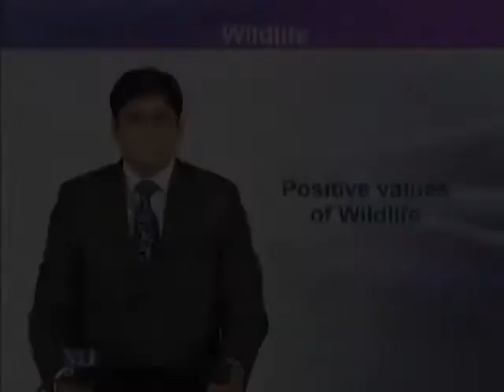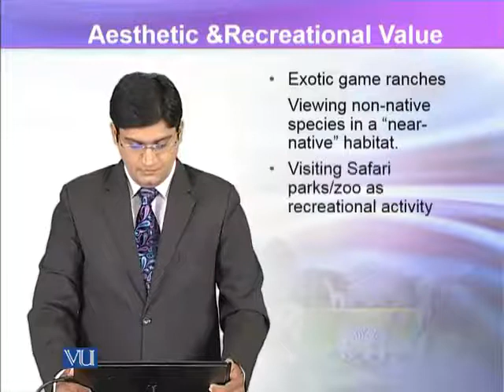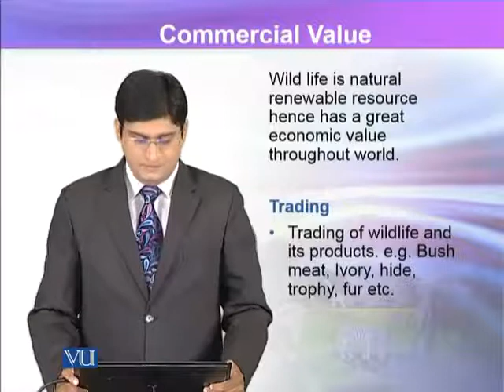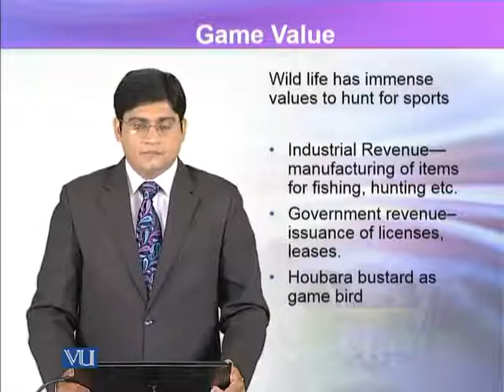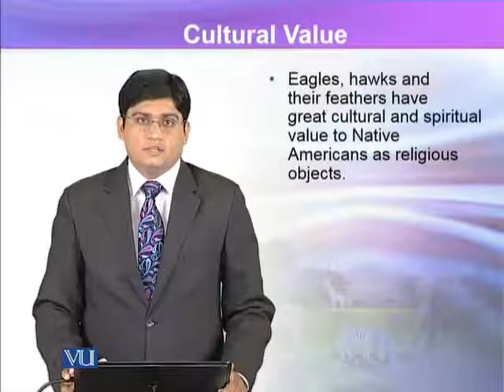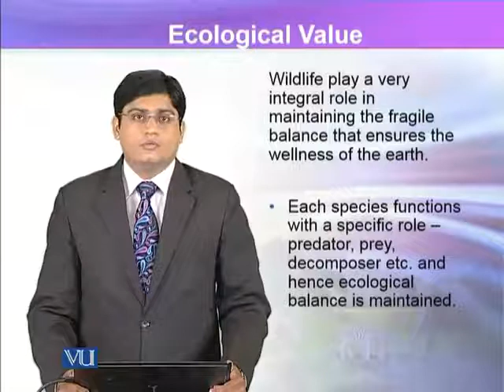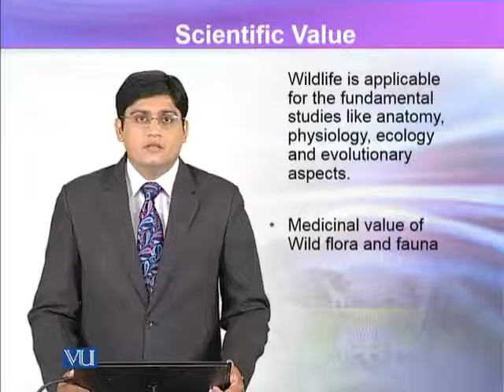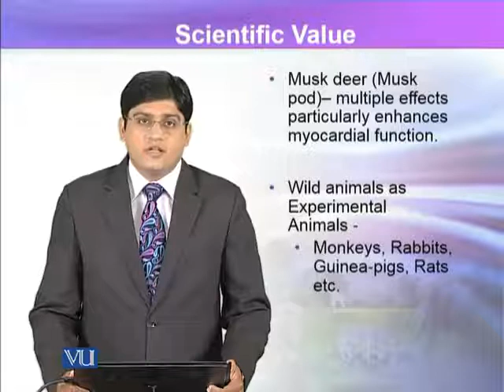Positive values of Wildlife lecture in Urdu/Hindi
And Also Share It With Others.